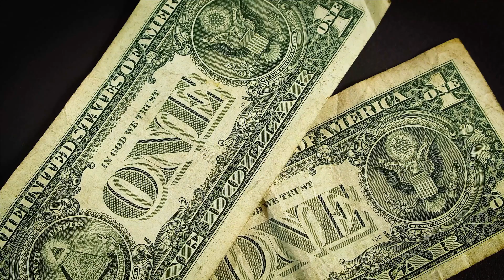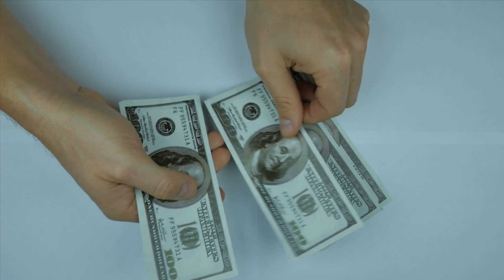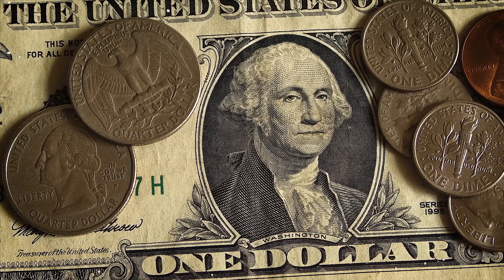Üç Öğrenci Bit Pazarından Koltuk Aldı, İçinden Çıkanları Görünce Gözlerine İnanamadılar